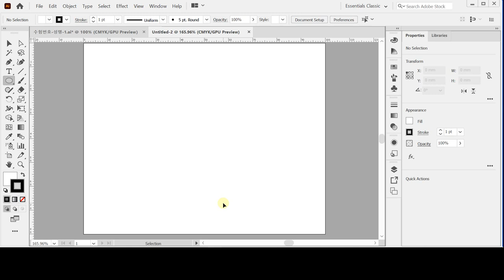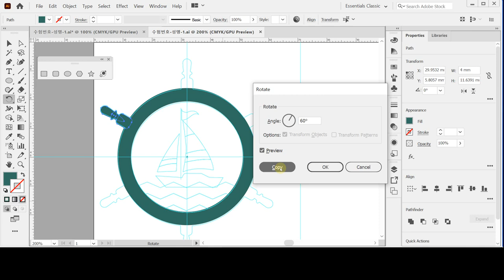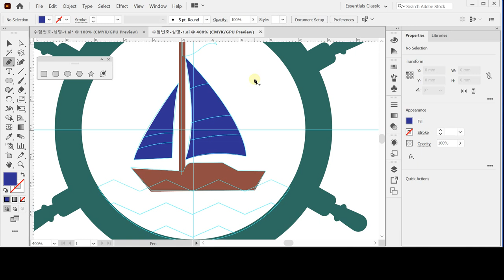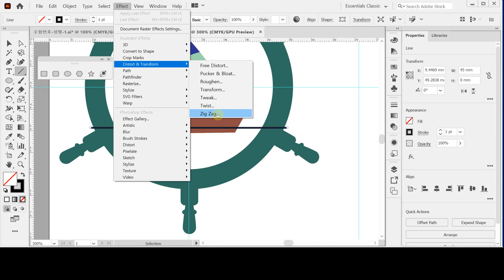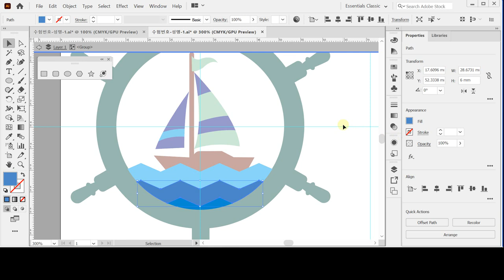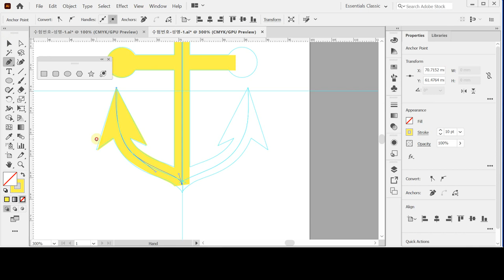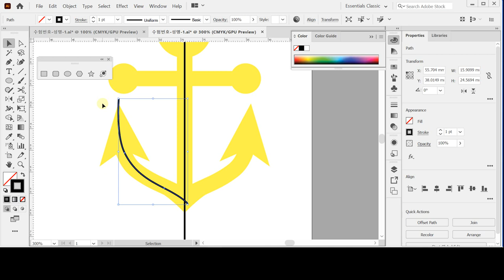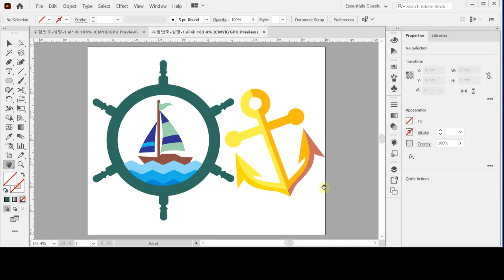[GTQ일러스트2급 ver.CC] 기출 유형 문제 9회 - 문제1